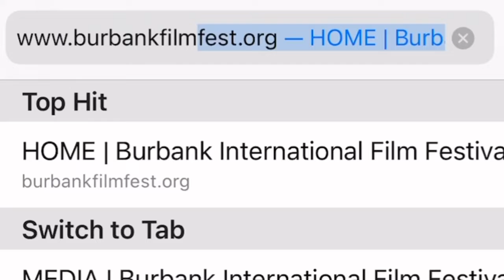Facts About Past BIFF Winners & Nominees You Probably Didn't Know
Marissa Nappo talks about past BIFF winners & nominees and what they were able to accomplish since the festival.

Join us for the festival at the AMC 16 Theaters from September 8th - 11th!

The Burbank International Film Festival

Twitter ❱ @filmfestburbank
Facebook ❱ Burbank Film Festival
Instagram ❱ @burbankfilmfest
TikTok ❱ burbankfilmfest